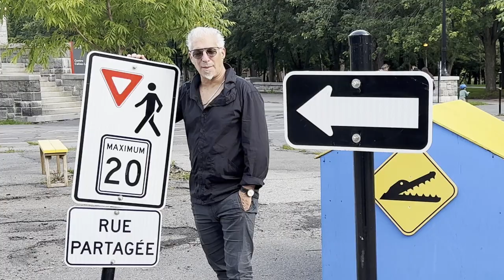THE OFFSPRING PROJECT TRAILER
Manteca's 14th recording...the backstory! Edited by Patrick Hodgson Kicking Tire Films, DOP Lyne Tremblay.  To stream the record: